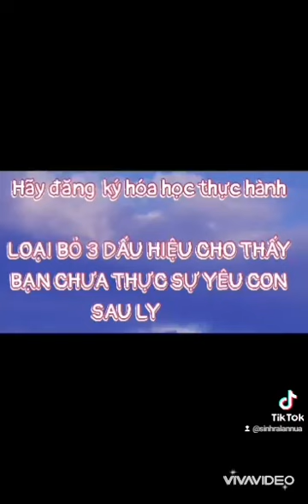𝟑 𝐂𝐀́𝐂𝐇 𝐍𝐇𝐀̣̂𝐍 𝐁𝐈𝐄̂́𝐓 𝐁𝐀̣𝐍 𝐂𝐎́ 𝐓𝐇𝐔̛̣𝐂 𝐒𝐔̛̣ 𝐘𝐄̂𝐔 𝐂𝐎𝐍 𝐒𝐀𝐔 𝐋𝐘 𝐇𝐎̂𝐍?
Đây là một vấn đề không mới, nhưng chưa bao giờ cũ, đó là CÁCH HÀNH XỬ CỦA CHÚNG TA SAU LY HÔN, đặc biệt trong việc giành quyền nuôi con cũng như đối xử với nhau một cách văn minh.

Điều này trong thực tế sẽ là khó khăn với một số người bởi "dư chấn" của việc Ly Hôn nên có thể bản thân bạn sẽ không nhận ra là mình đang đối xử không công bằng với con.

👉 Các kênh social media khác:
🌾 - 🅵🅰🅲🅴🅱🅾🅾🅺 - 𝑵𝒐̛𝒊 𝒄𝒉𝒖́𝒏𝒈 𝒕𝒂 𝒄𝒖̀𝒏𝒈 𝒏𝒉𝒂𝒖 𝒄𝒉𝒊𝒂 𝒔𝒆̉ 𝒏𝒉𝒖̛̃𝒏𝒈 𝒉𝒚̉ 𝒏𝒐̣̂ 𝒂́𝒊 𝒐̂́ 𝒕𝒓𝒐𝒏𝒈 𝒄𝒖𝒐̣̂𝒄 𝒔𝒐̂́𝒏𝒈